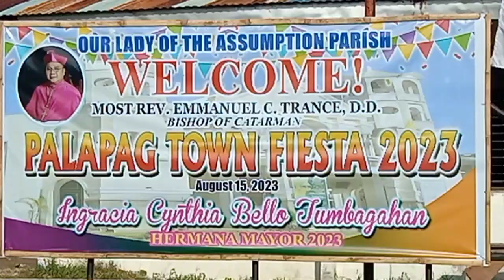PALAPAG TOWN FIESTA 2023 🎉 PRUSISYON 🙏 Our Lady of Assumption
Palapag, Northern Samar town fiesta 2023.